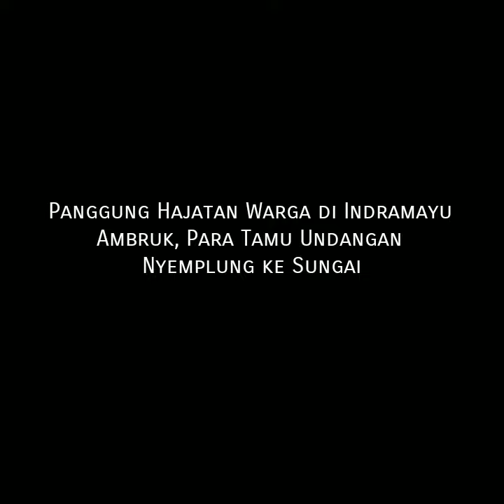Panggung Hajatan Warga di Indramayu ambruk, Para Tamu Undanganpun Nyemplung ke Sungai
Viral! Panggung Hajatan Warga di Indramayu Ambruk, Para Tamu Undangan Nyemplung ke Sungai 💦
Karena panggung untuk tamu undangan yang di buat di atas sungai irigasi itu ambruk.

Sontak, para tamu undangan yang mayoritas emak-emak pun terjatuh dan terjebak di sungai irigasi itu.

Kejadian tersebut diketahui terjadi di acara rasulan anak dari pasangan keluarga Raskam dan Yeyen di Desa Cibereng, Kecamatan Terisi, Kabupaten Indramayu, pada Selasa (5/7/2022).

Dalam rekaman video yang beredar, tampak emak-emak yang terjebak di kolong panggung, yang tak lain adalah sungai. Beberapa warga kemudian mencoba untuk membatu satu persatu emak-emak itu untuk keluar dari sungai.

Sementara itu Lurah Desa Cibereng, Kadi membenarkan atas adanya kejadian yang berlangsung singkat tersebut. Dia mengungkapkan, puluhan penonton terjatuh akibat panggung yang terbuat dari batang bambu tidak kuat menahan beban.